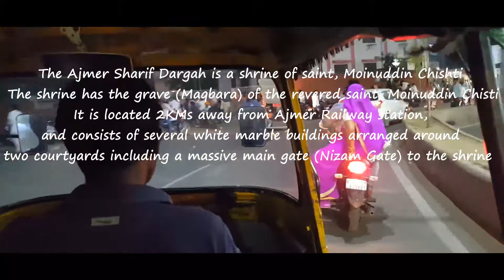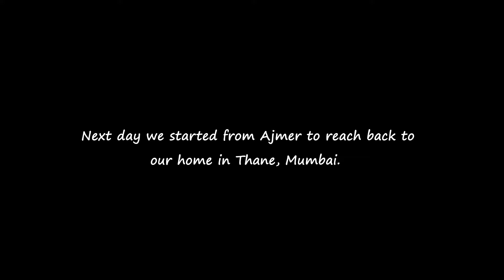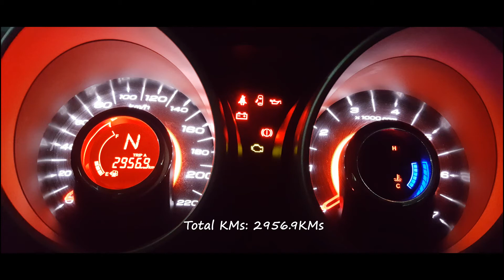Ajmer Sharif Dargah | XUV 5OO Journeys : Jaisalmer Part 5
With our XUV 5OO, we planned a road trip from Thane, Mumbai, Maharashtra to Jaisalmer, Rajasthan.

Do watch the video and enjoy the journey.